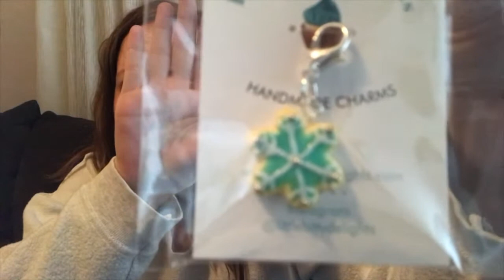Vlogmas 15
Welcome to the Mama in a Manse Vlogmas! Thank you for joining me today! Cuddle up with your knitting & keep warm!

Come introduce yourself in the Mama in a Manse Podcast group on Ravelry.

You can find me on Ravelry as Mamainamanse. You can also keep up with life in the manse by following Mamainamanse on Instagram.

Again, thank you for taking time out of your day to watch - I hope you enjoy! It means a ton that you would spend time hanging out with me & your knitting.